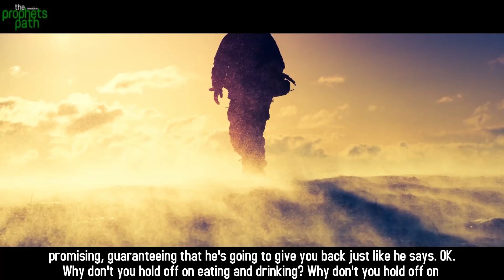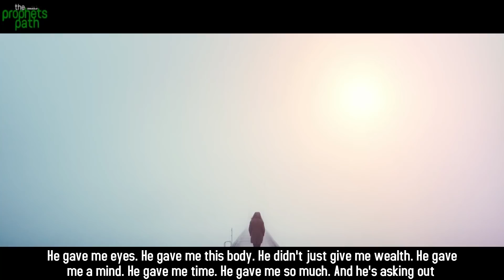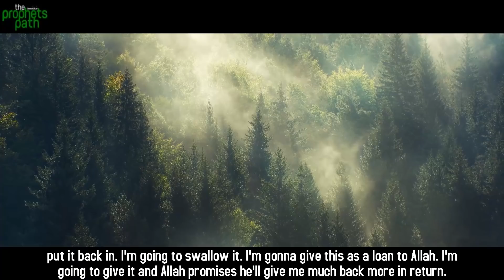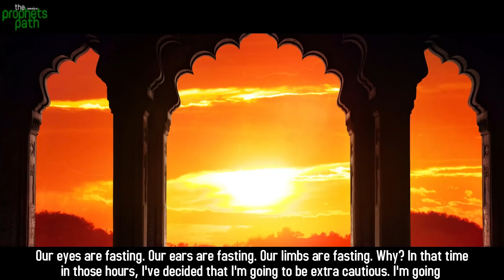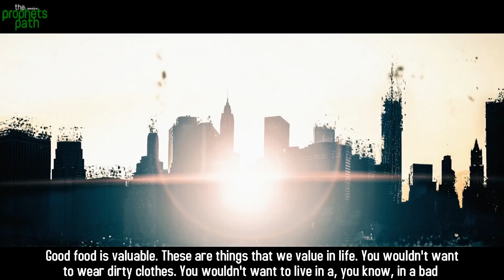RAMADAN 2020 IS YOUR TIME TO CHANGE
Ramadan is around the corner and we need to start preparing how and what we are going to do to make the most of this month and make our creator happy. This video gives us motivation to start our journey to make this Ramadan the best Ramadan ever.